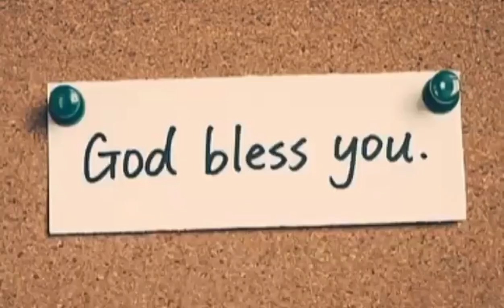Self tutorial driving practice follow"traffic & sign"& other road rules.Meet my daughter"MITCH".